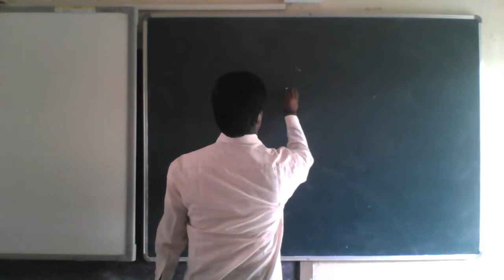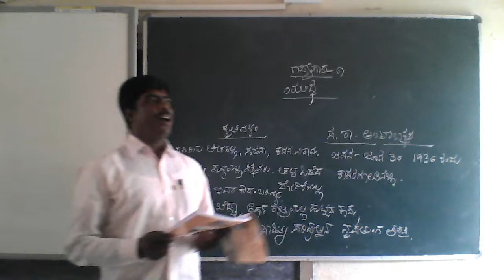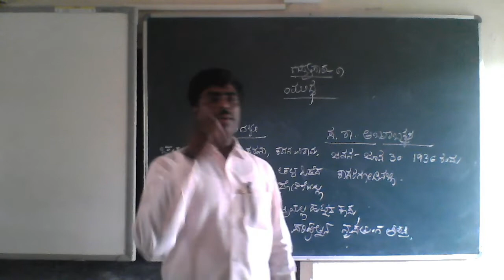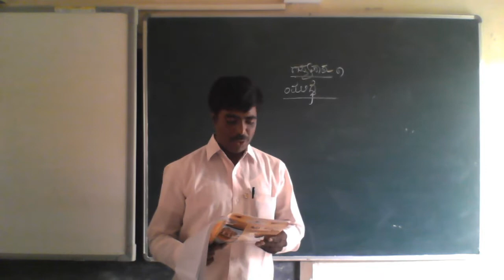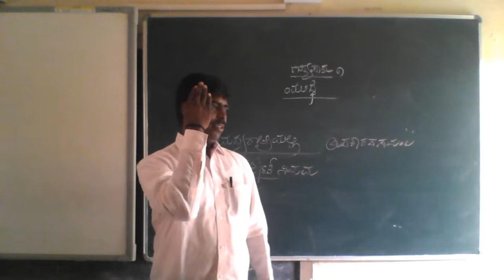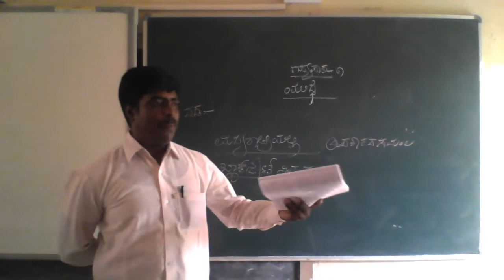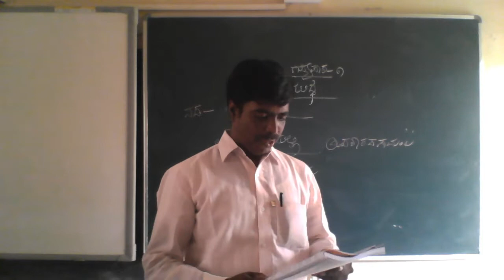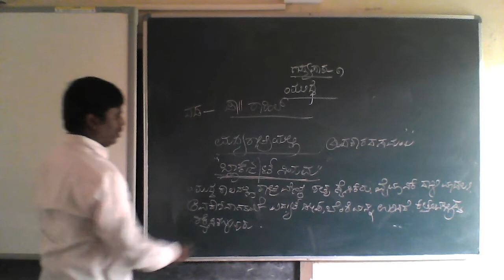Class - 10 - Kannada - Unit - 01